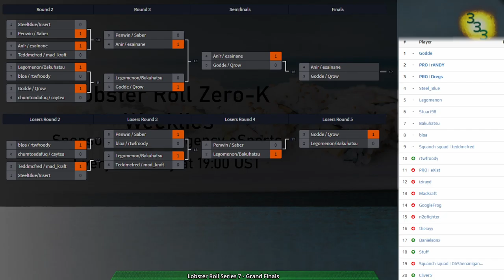Lobster Roll Week 7 - Grand Finals - Zero-K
0:00 Intro

Grand Finals:
Game 1: (6:08) Godde(Jumpbots) & Qrow(Tanks) vs Anir(Shields) & esainane(Spiders) on Zed 2.5
(11:09) When the game shows up

Game 2: (25:43) Godde(Rovers) & Qrow(Hovercraft) vs Anir(Rovers) & esainane(Hovercraft) on Hourglass v1.3

Game 3: (53:18) Godde(Rovers) & Qrow(Tanks) vs Anir(Cloaky) & esainane(Rovers) on Hourglass v1.3